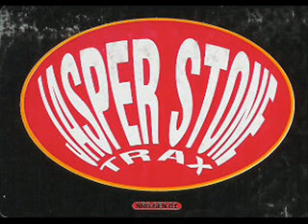DJ ESP - Gimme Dat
US Hardhouse
Jasper Stone Traxx 134